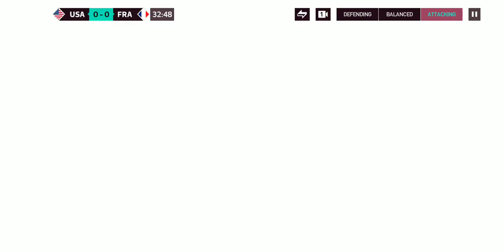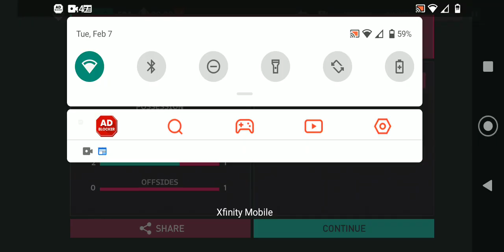World Cup Round Of 16 FIFA MOBILE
The round of 16 begins with the USA VS France